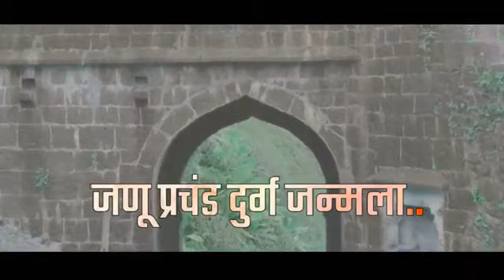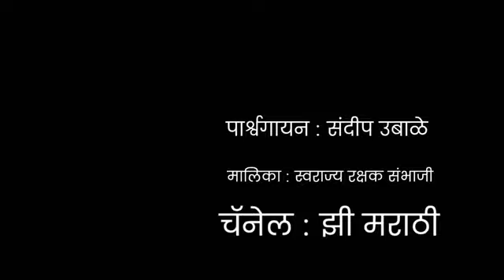Sambaji Maharaj status (Shivaji cha cha a sambaji)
Shivaji Maharaj status sambaji Maharaj status